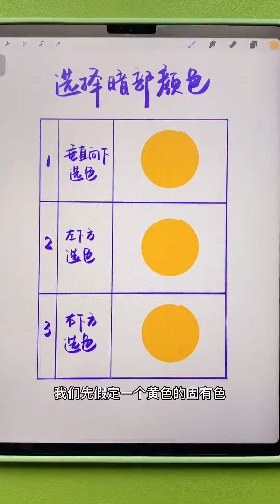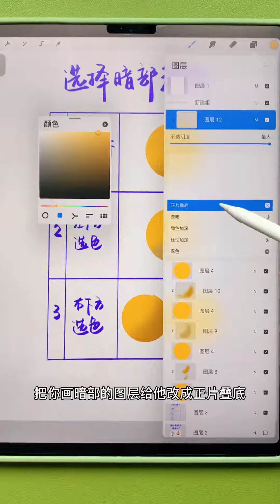为什么你的画总是脏脏的？procreate